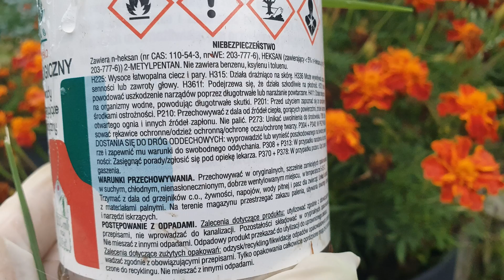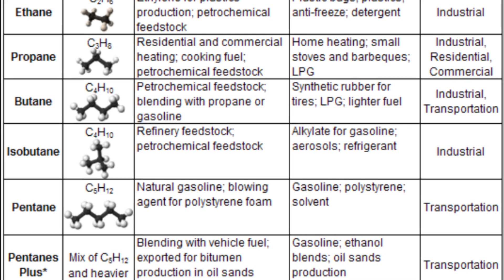Smaruję i NIE MA MRÓWEK I MSZYC | Jak łatwo pozbyć się Mrówek i Mszyc. Klej entomologiczny.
Jeśli walczysz z mszycą w swoim ogrodzie to z pewnością zainteresuje cię ten skuteczny i niezawodny sposób. Jednym ze sposobów na walkę z tym uporczywym szkodnikiem, który mogę ci polecić to gęsta masa, którą smaruje się głównie drzewa, ale nie tylko, możesz posmarować też inne powierzchnie, jak deski grządek czy ścieżki wędrówek szkodników. Dzięki swojej konsystencji właściwościom lepnym sprawi że walka z mszycą stanie się prosta.
Klej entomologiczny przeznaczony jest do zwalczania w sposób fizyczny owadów latających i biegających w ochronie roślin oraz w higienie sanitarnej. Klej jest bezbarwny, nie wysycha z upływem czasu i zachowuje swoją skuteczność nawet w przypadku ekspozycji na czynniki atmosferyczne jak np. deszcz. Produkt z uwagi na swoje uniwersalne zastosowanie jest idealną alternatywą dla arkuszy kleistych, taśm lepnych, płytek owadobójczych, lepów na muchy oraz pułapek sygnalizacyjnych.
Warto zauważyć że żółty kolor tablic lepowych jest atrakcyjny dla np. biedronek czy motyli. Klej sprawdza się szczególnie w miejscach, gdzie stosowanie tradycyjnych środków owadobójczych byłoby niebezpieczne lub zabronione jak np. ogródki warzywne czy sady owocowe.
Chcąc prawidłowo zastosować klej należy nakładać go pędzlem na materiały nienasiąkliwe np. plastikowe płyty, lakierowany papier,  plandeki PCV . W celu wykonywania pułapek można wykorzystywać gotowe elementy np.: kolorowe kubeczki lub talerzyki plastikowe. Należy umieszczać je w miejscach przebywania owadów, jako zawieszki lub wykładać na płaskiej powierzchni w sposób uniemożliwiający przypadkowe przyklejenie pułapki do podłoża, ludzi lub zwierząt.  Warto zwrócić uwagę że klej ten nie wyłapuje jedynie przypadkowo natkniętych owadów a przyciąga je. Działanie tego kleju polega na przyciąganiu owadów i zatrzymywaniu ich na powierzchni pokrytej substancją, która uniemożliwia im ucieczkę. Bezbarwna forma kleju sprawia, że staje się niemal niewidoczny na zastosowanej powierzchni.  Jeśli chcesz chronić Drzewa ozdobne i owocowe zadziała on na
gąsienice, mrówki, mszyce i opuchlaki
Należy go stosować poprzez naniesienie równomiernego pasa o szerokości około 10 cm, na wysokości około 15 cm od ziemi Zalecany termin stosowania to marzec - październik.  Należy równomiernie rozprowadzić substancję klejącą po całej powierzchni kory, tak aby nie pozostawić przerw, przez które mogłyby przedostać się owady,
Jego skład jest całkowicie naturalny, bez substancji chemicznie aktywnych, nie wchłania się przez korę, dzięki czemu jest on bezpieczny dla roślin.
Po zastosowaniu kleju, zawarty w nim rozpuszczalnik odparowuje, sprawiając, że produkt staje się całkowicie nietoksyczny.
Składnikami tego kleju są
n-HEKSAN, HEKSAN i 2-METYLPENTAN.
Heksan –to organiczny związek chemiczny z grupy alkanów. Głównym zastosowaniem rozpuszczalników zawierających n-heksan jest ekstrakcja olejów roślinnych z upraw, takich jak soja   2-Metylopentan, izoheksan – organiczny związek chemiczny z grupy alkanów. Jeden z izomerów heksanu. Ma on przyłączoną grupę metylową do drugiego atomu węgla w łańcuchu. 2-metylopentan jest stosowany jako surowiec, rozpuszczalnik do gumy i rozpuszczalnik do ekstrakcji oleju roślinnego . Jest również stosowany jako rozpuszczalnik w klejach. Ponadto jest stosowany jako produkt pośredni w syntezie organicznej i znajduje zastosowanie w żywności, środkach konserwujących, kosmetykach, produktach farmaceutycznych, napojach i wzmacniaczach smaku.
Na odwrocie opakowania możemy zauważyć że należy zachować ostrożność w jego użytkowaniu, powinno się używać odzieży ochronnej podczas aplikacji gdyż działa on drażniąco na oczy, skórę a także drogi oddechowe.
 Klej ten nie zawiera benzenu, ksylenu i toluenu.
Jest to jedna z metod która z pewnością pomoże ci w walce ze szkodnikami.